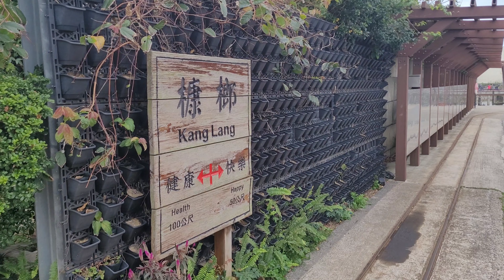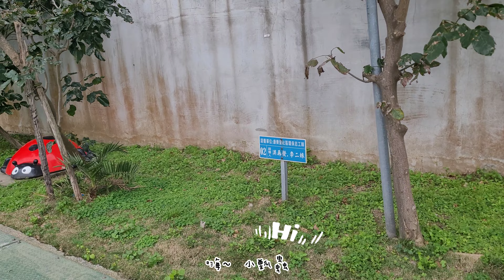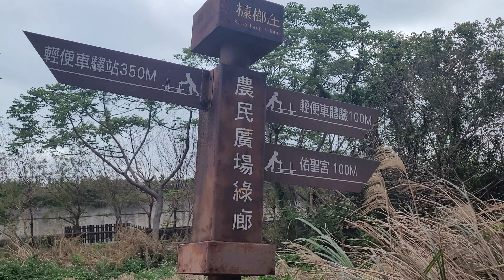【Nemo&Milu】槺榔驛🚂 | 新竹市北區 | 旅遊• VLOG | 古輕便車道🛤 麋鹿小火車🫎 懷舊之旅# 日治時期